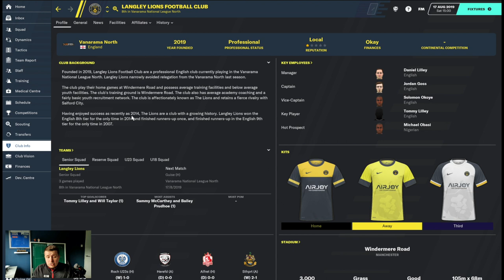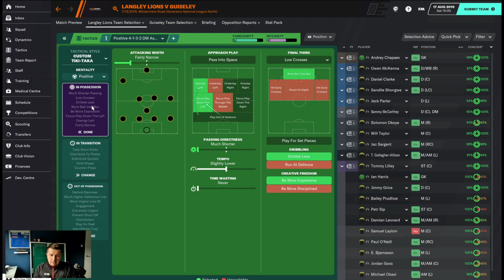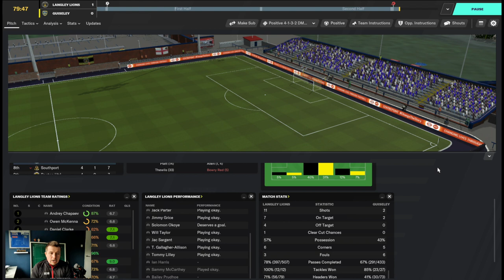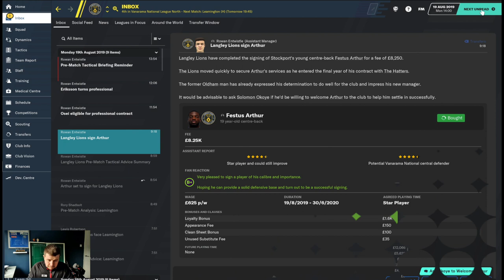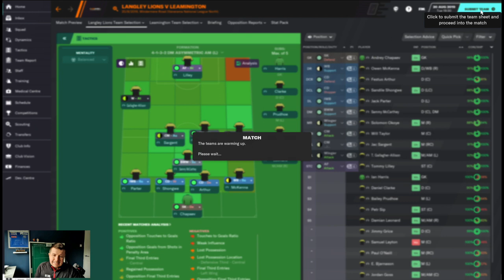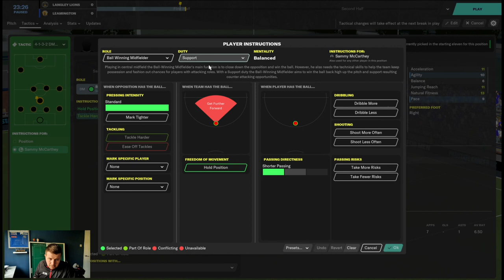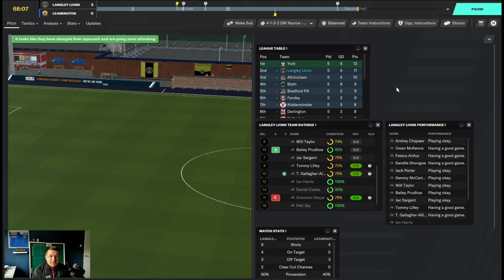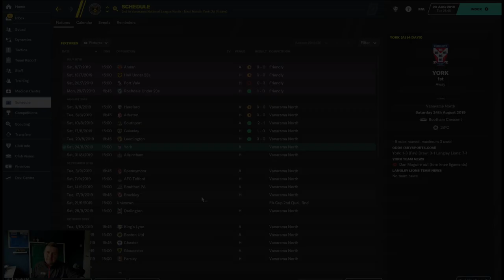Episode 3 | Langley Lions FC | "Now we've started | Football Manager 2020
A brand new series of your new virtual football club, Langley Lions FC

A regen team starting in the Vanarama North League of English Football.